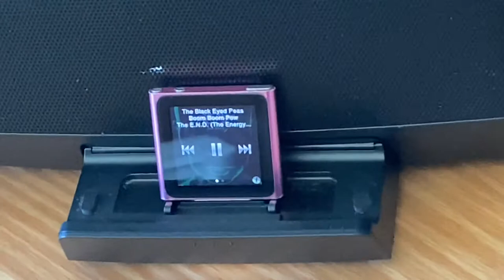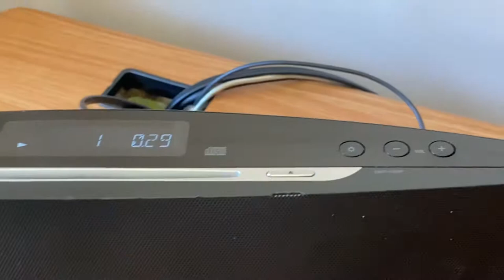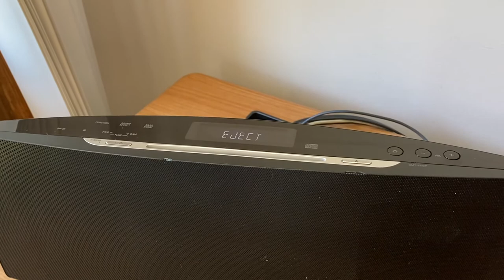Works!! SONY CMT V50iP AM/FM/CD STEREO RADIO /iPhone - iPod -iPad Dock